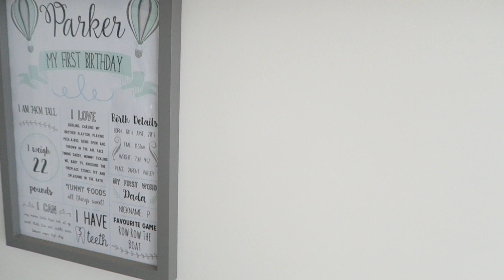DECORATING MY HOUSE FOR CHRISTMAS 2018 | DECORATE WITH ME | CHRISTMAS DECOR IDEAS | MRS SMITH & CO.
DECORATE WITH ME. Today I am decorating my house for Christmas and I love how it turned out. I hope this gives you lots of home interior Christmas inspiration.

If you haven't seen already I also did a video on my Christmas tree also!

Lots of love, E xx

❤ PRODUCTS I GET ASKED A LOT ABOUT ❤

Shark NV680UK Hoover
Method Spray
Lenor Unstoppables
Dr Beckman's Carpet Stain Remover
De'Longhi Kettle
Emma Bridgewater Mummy Mug
Paddywax Candle Tobacco & Patchouli

One video a week will ALWAYS be a cleaning/organisation video too!

 ❤ FAQ's  ❤

A: I live in the UK. I use to live on the boarded of Kent/London/Essex and relocated in 2017 to Devon.

Q: Do you work and what is your job?
A: I have always worked as a finance manager with a brief stint in travel. I started this channel in 2014 when I was pregnant with my first son however couldn't continue so began again on maternity leave in July 2017 and I am now focusing full time on my channel.

Q: Who is in your family? Are you married?
A: Me and my husband Adam have been together for 8 years and married in 2016 in Santorini. I have literally found my soul mate and best friend in him. We have two children, Klayton is 3 and Parker who is 1.

A: I film my videos with a Canon G7x and Canon 80D.